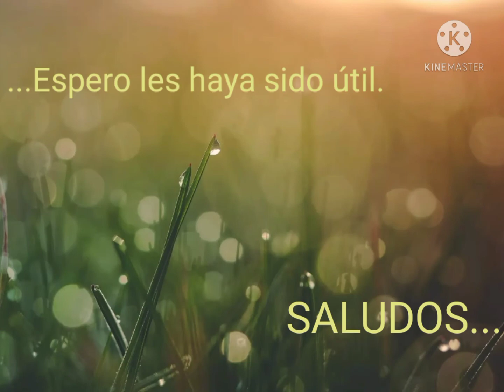MAQUINARIAS ANTIGUAS DEL CAMPO.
Muestra de maquinas y carruajes antiguos que se usaban en el campo.